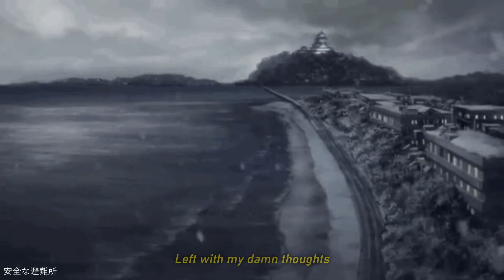IVOXYGEN - Calm Loss of Control [Slowed & Reverb, Lyrics]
- safehaven. -
shout out glep